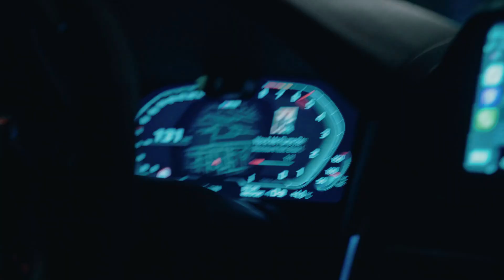Frizform - International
Enjoy the best car music!

GHouse, Deep House, Electro House, Car Music

*Copyright*
If you are the copyright holder and do not want to see a music track, photo or video on this channel, write about it by e-mail and the video will be deleted.